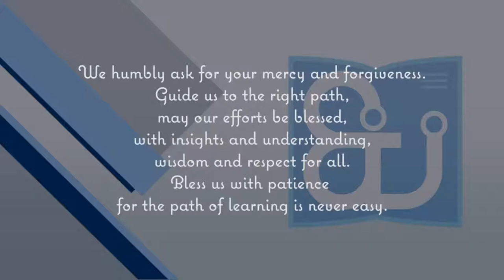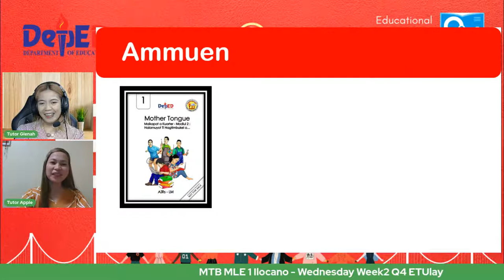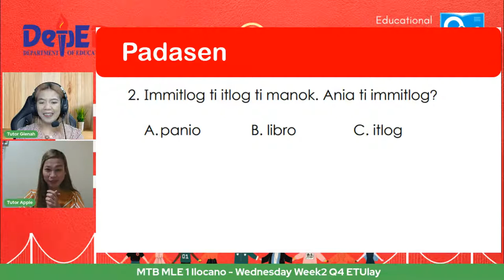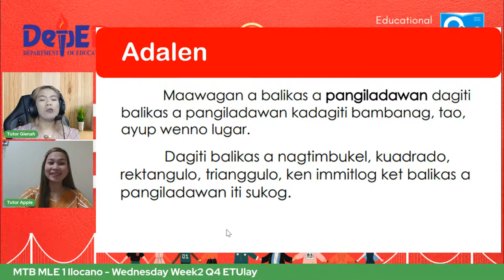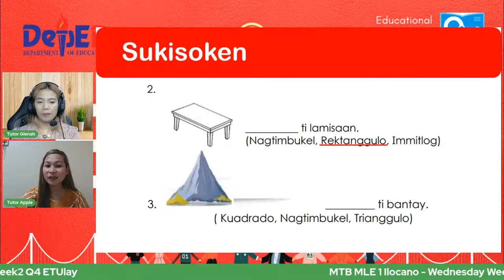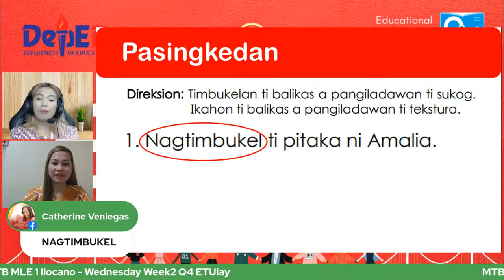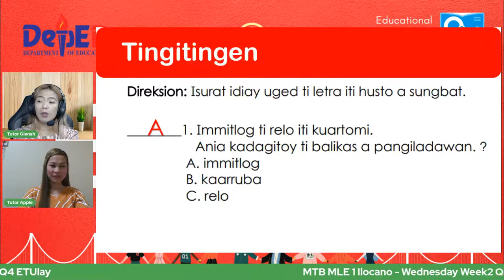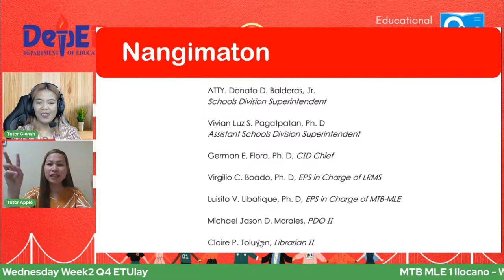MTB MLE 1 Ilocano - Wednesday Week2 Q4 ETUlay